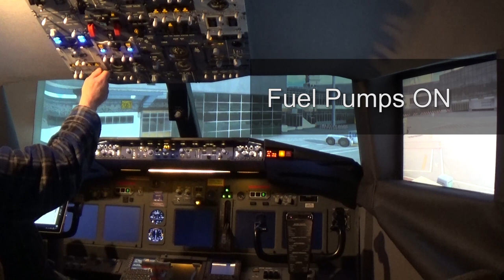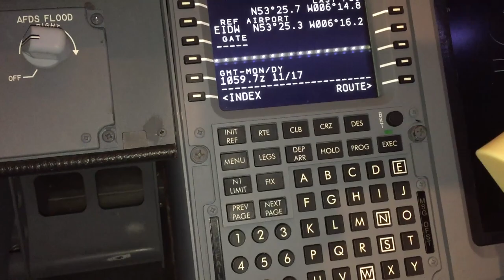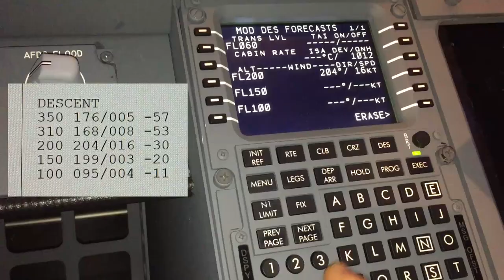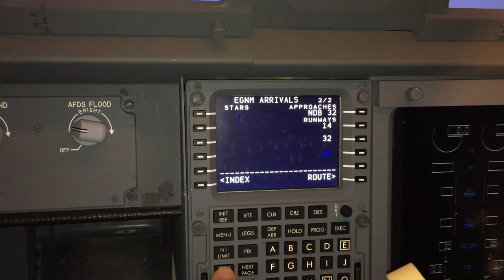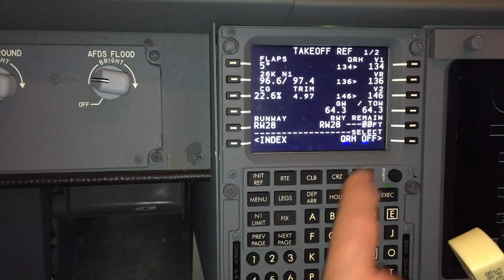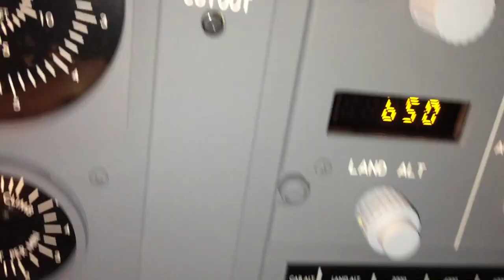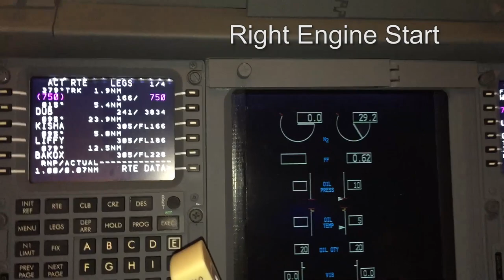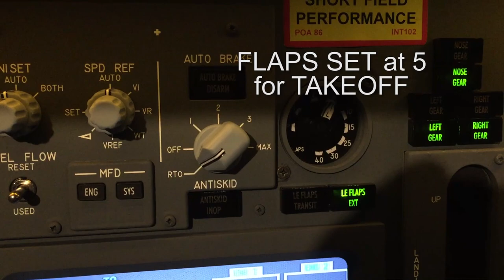Part 1: Starting a 737 from Cold and Dark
This cold and dark 737-800 was parked at EIDW (Dublin). This is a demonstration of the basic procedure for starting from a cold and dark situation.  It includes some basic programming of the FMC and a look at Navigraph Charts to see the proposed flight route to EGNM (Leeds-Bradford). The next video will show the taxi, take-off and climb and the third the descent and landing at EGCN Leeds-Bradford. The video is 1080 HD and is free to download with no attribution necessary.